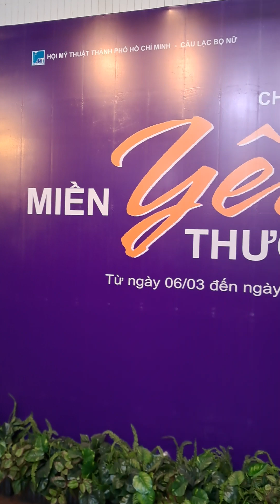Triển lãm tranh "Miền Yêu Thương" mừng Ngày Quốc tế Phụ nữ 8/3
Tại Hội Mỹ thuật TP.HCM